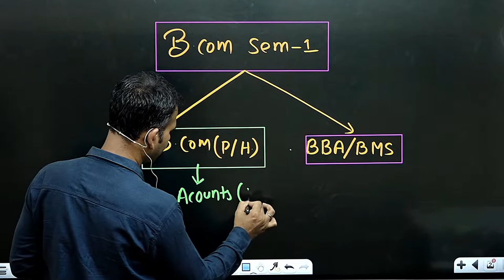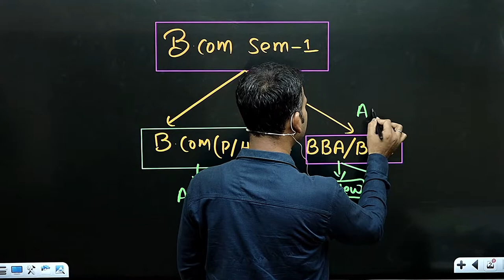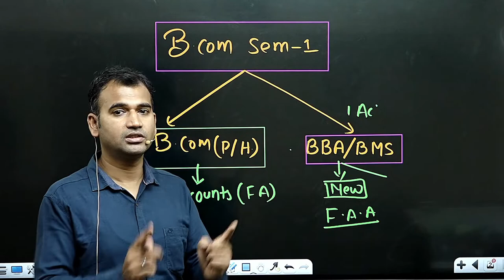b.com accounts|| bms accounts || bba || b.com class || sem-1 accounts || by anuj sir